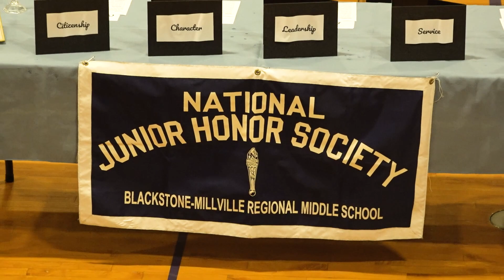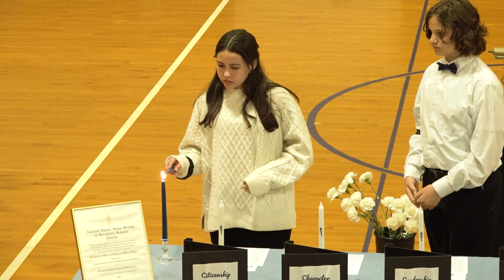FWH_NJHS Induction Ceremony_June 13 2023